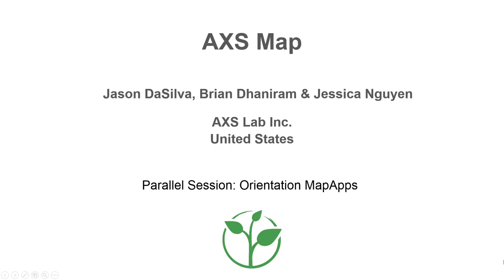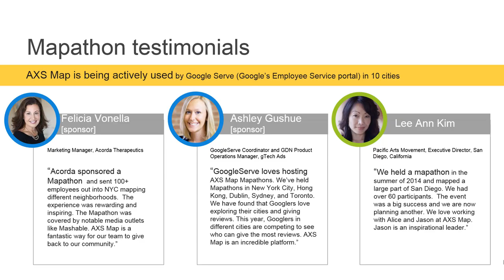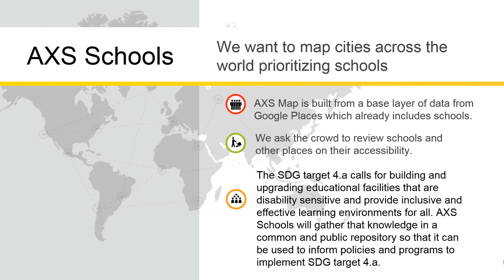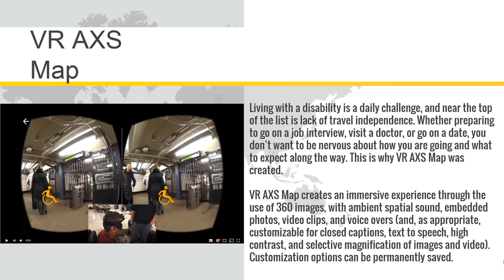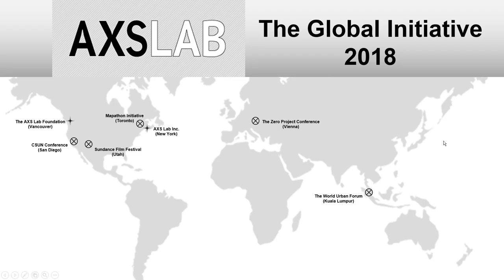The playful way to create accessibility maps | Innovative Practice 2018